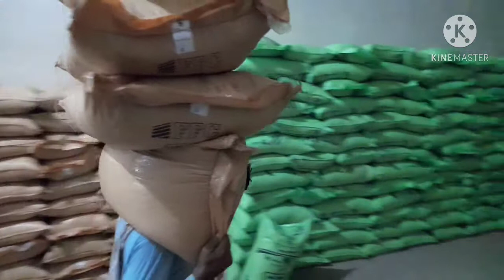🌹دلاور لنڈ بمقابلہ مولوی یونس سہانی بلوچ🌹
sariki
vedo
delawar Lund
bamuqabla
yonas sehani baloch
sariki funny vedo
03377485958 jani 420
viral video andas hiway rod shadan lund